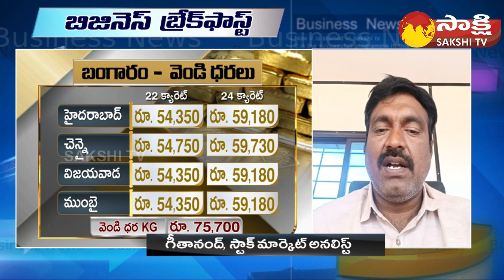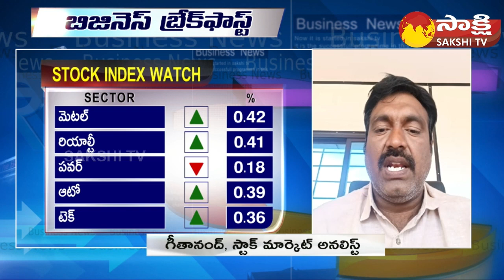Stock Market Analyst Geetanand | 28-06 -2023 | Sakshi TV Market Analysis